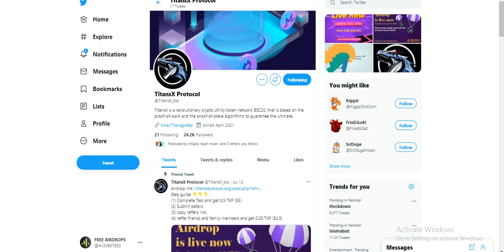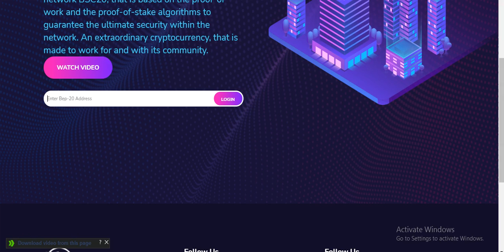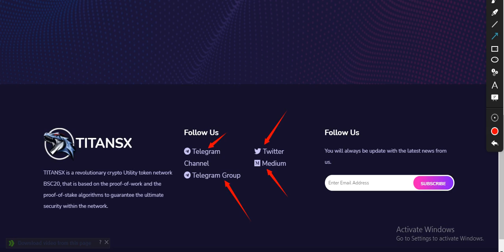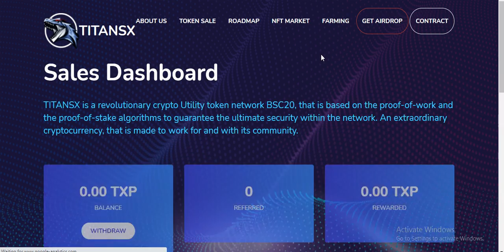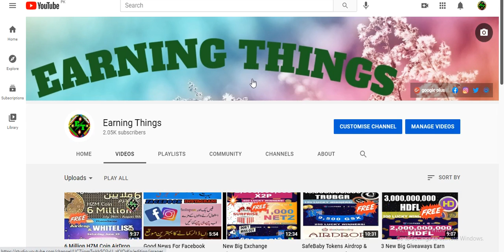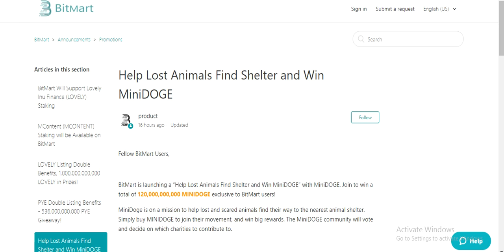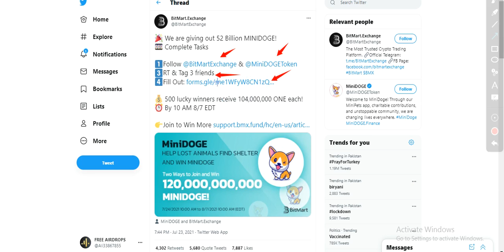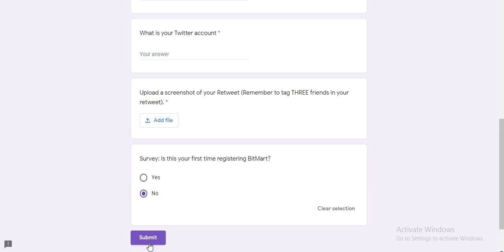52 Billion MINIDOGE! Giveaway & TXP Tokens AirDrop Earn Free Tokens !Join Fast !Don't Miss !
Assalamualaikum